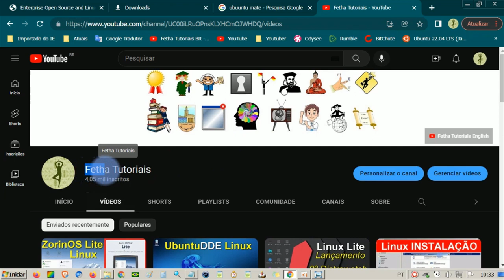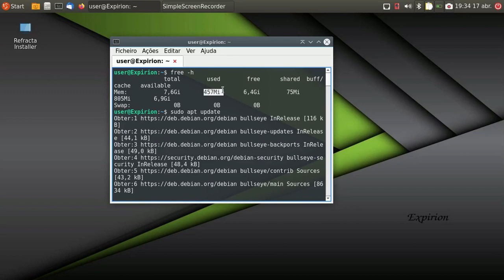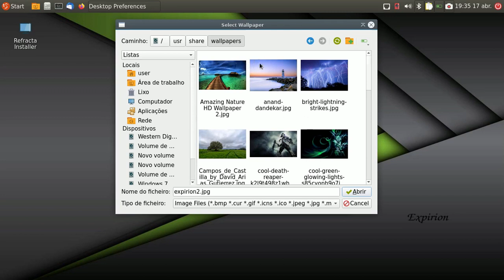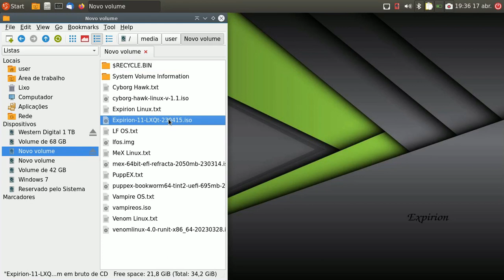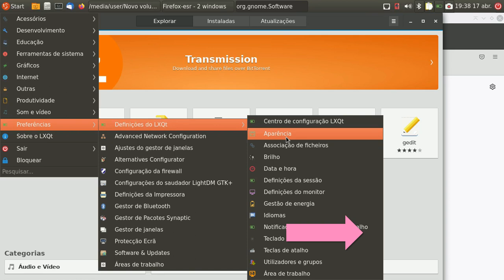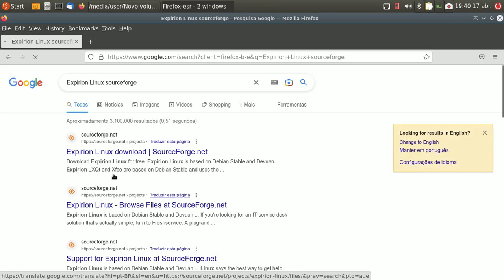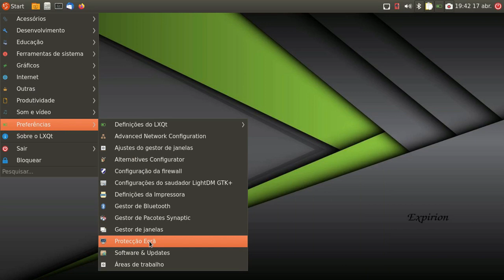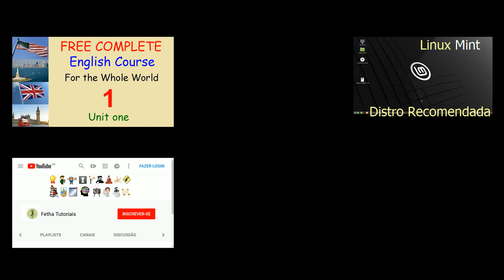Expirion Linux Debian Stable. Versão leve do Debian para Pcs Modestos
Expirion LXQt, Xfce e Gnome são baseados no Debian Stable e usam o Refracta Installer
também como o Debian, ele receberá atualizações por 5 anos.

Expirion-11 é baseado no Debian 11 e receberá atualizações até 2026
Expirion-12 é baseado no Debian 12 RC1 e receberá atualizações até 2028